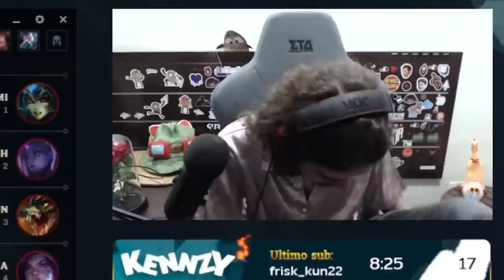NUNCA FOI TÃO DIVERTIDO JOGAR DE GRAVES DEPOIS DO BUFF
Graves pós-buff parece muito mais divertido do que antes, ainda mais na minha mão aí que é outro nível.